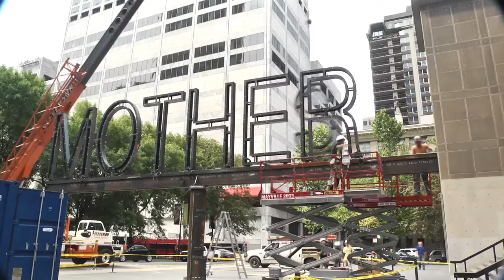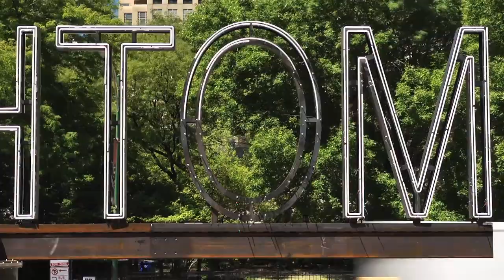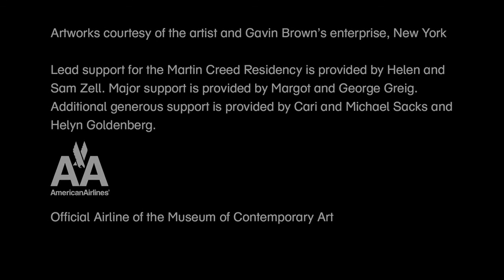MCA Chicago Plaza Project: Martin Creed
In early August 2012, London-based artist Martin Creed (British, b. 1968) debuted an ambitious new sculpture created especially for the MCA plaza. Made up of white neon lettering, "Work No. 1357, MOTHERS" is the largest kinetic sculpture Creed has created to date: measuring forty-eight feet wide and more than twenty feet tall, it steadily rotates a full 360 degrees. This substantial public artwork is a companion piece to the artist's yearlong residency at the MCA, Martin Creed Plays Chicago, which blurs the lines between the inside and the outside of the museum and furthers Creed's engagement with the city at large.

Creed often uses language in his work, spelling out unassuming words or common phrases. In some cases he works with neon on a modest scale. "Work No. 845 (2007)," for example—on view concurrently in the MCA's first-floor lobby—reproduces the word "THINGS" in bright multicolored letters that are a few inches high. In contrast, the rotating neon sculpture Creed produced for the MCA plaza is intended to be monumental. As the word "MOTHERS" spins overhead, directly in front of the museum's main entrance, it becomes a glowing presence that is both celebratory and imposing. It had to be large, Creed said, "because mothers always have to be bigger than you are" and because "it feels like mothers are the most important people in the world."

Creed is one of the United Kingdom's leading artists and was the winner of the 2001 Turner Prize. He lives and works in London and spends time in Alicudi, Italy. Creed's work has been exhibited widely at a variety of international venues, and he has produced public projects throughout the world, including one in London in August 2012 to coincide with the Summer Olympics.

For more information about Martin's yearlong residency at the MCA
Follow the MCA's blog, Martin Creed Plays Chicago